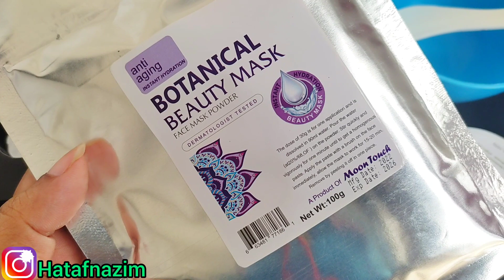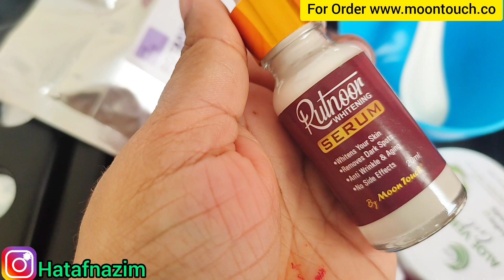کیا آپکو بھی Open Pores, Oily Skin ,Pimples کا مسئلہ ہے - Use This Effective Skincare For Oily Skin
MOON TOUCH WEBSITE FOR ORDER
➡️Botanical mask with rose water

For Ordering On Whatsapp
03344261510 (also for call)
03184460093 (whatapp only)